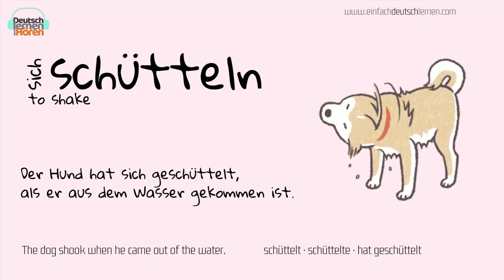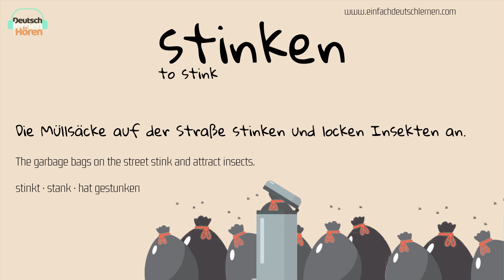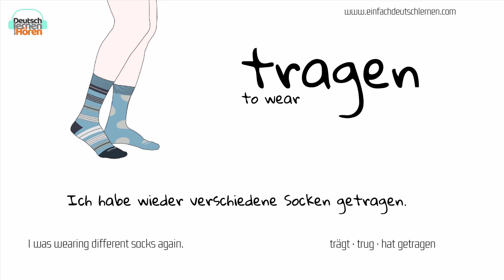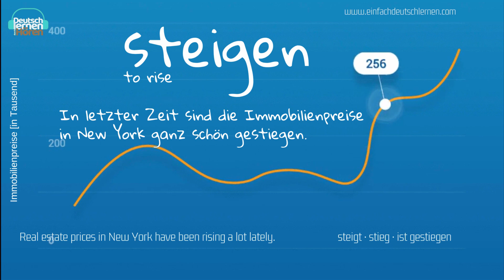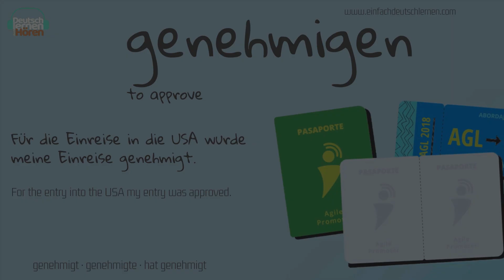24 wichtige Verben mit Beispielen - 24 most common verbs in german with examples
Die Aufnahme wurde durch Hörspielproduktion Niklas Baumgarten produziert.

Lernen Sie Vokabeln in ganzen Sätzen.

Was bringt es mir, etwas in der Fremdsprache auswendig zu lernen?

Auswendiglernen ist eine gute Ergänzung zu Dialogen und Lehrbüchern.

Sie lernen Vokabeln  áuf eine interessante Weise. Sie lernen Wörter in ganzen Sätzen. Sie lernen einen korrekt
formulierten Text. Sie können etwas in der Fremdsprache erzählen. Sie erweitern Ihren Wortschatz.

Auswendiglernen ist eine Übung. Sie trainieren dadurch Ihr Gehirn.

Zuerst gelangen die Informationen in Ihr Kurzzeitgedächnis. Durch regelmäßiges Wiederholen prägen Sie sich den
Text langfristig ein.